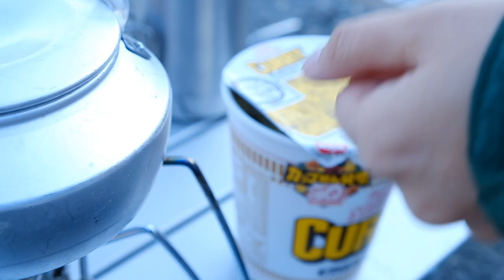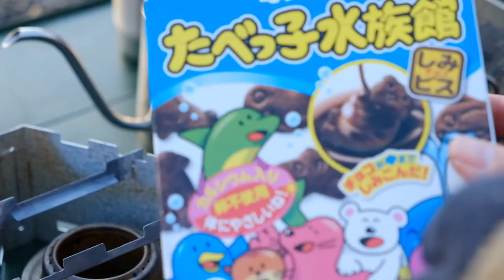【車中泊】浩庵キャンプ場でひとり、車中泊キャンプ #20【軽自動車】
夢の本栖湖で車中泊キャンプをしてきました！
ゆるキャン大好きなのでうれしい！
ちょうど紅葉が綺麗な時期に行っていたため、富士山も紅葉も楽しむことができ
ロケーション最高でした！
電気毛布も役に立ち、ぬくぬくでぐっすり眠ることができました！
雑なコメントでごめんなさい！

・Voicyはじめました（週３・２２時更新）

▽使用楽曲

はぐち

いい日にしようね
あこがれのくらし
平行線

▽使用ギア

クリーンカンティーン(Klean Kanteen) インスレート リフレクトボトル 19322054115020 ブラッシュ 20oz

VENTLAX キャンプテーブル ローテーブル アルミ製 軽量650g コンパクト 耐熱250度 折りたたみ設計 3枚組 (フォレストグリーン)

コールマン　フォールディングチェア

キャプテンスタッグ(CAPTAIN STAG) キャンプ ベランダ 収納棚 木製3段ラック

trangia(トランギア) アルコールバーナー 【日本正規品】

mecoco コーヒー ドリップポット 細口 コーヒーポット コーヒーケトル ステンレス製 軽量 珈琲ポット蓋付き

村の鍛冶屋エリッゼ（ELLISSE）鍛造 焼入れ ペグハンマー エリッゼステークアルティメットハンマー (ステンレスヘッド×ブラック)

エリッゼ（ELLISSE）鍛造ペグ エリッゼステーク 28cm カチオン電着塗装 8本セット MK-280K MADE IN JAPAN

FIELDOOR アルミコンパクトコット 【ダークブラウン】

クーラーキューブ バッグ 15 ‹コヨーテ・ジェイブルー› HDC 003 (#927136 #927137 オレゴニアンキャンパー

VENTLAX キャンプテーブル ローテーブル

尾上製作所(ONOE) パンチングサイドテーブル

キャプテンスタッグ アルミ ロールテーブル (コンパクト) M-3713

UCO(ユーコ) アウトドア キャンプ 焚火台 フラットパックポータブル

VENTLAX キャンプマット エアーマット インフレーターマット

VENTLAX 3WAY ランタンスタンド

FEUERHAND(フュアーハンド) ランタン

▽使用楽曲

はぐち

平行線